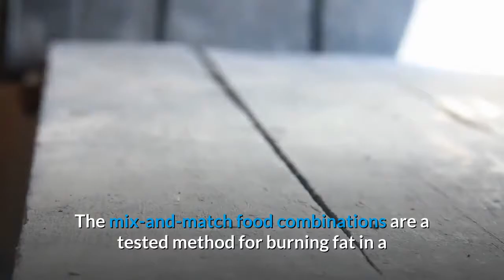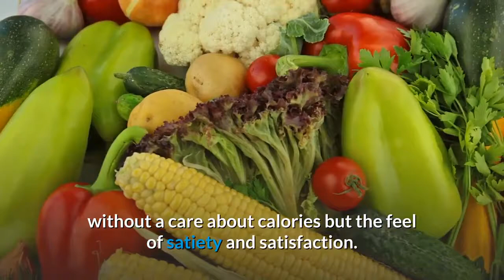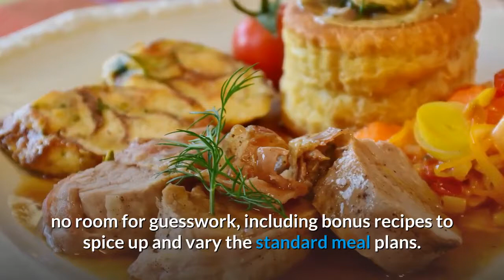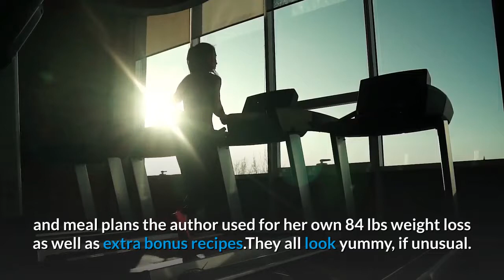Cinderella Solution Review Don't Buy Cinderella Solution Til You Watch This!